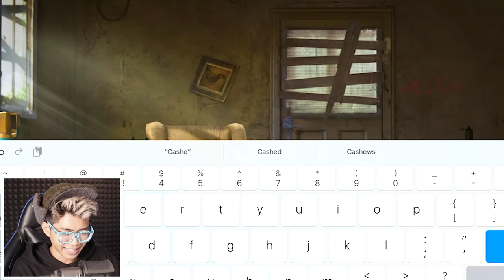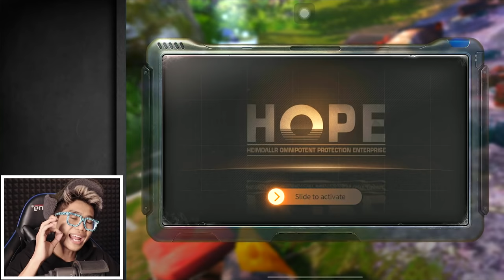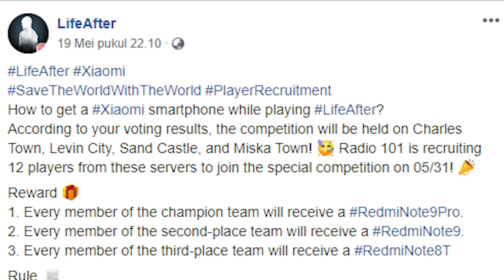SEBERAPA PINTAR OTAK KALIAN UNTUK BERTAHAN HIDUP DARI KEHANCURAN DUNIA DI TAHUN 2025 NANTI!!!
Bencana gunung berapi sedang mendekat!